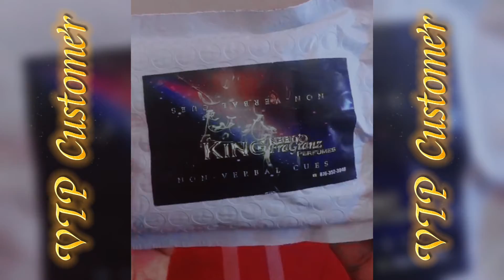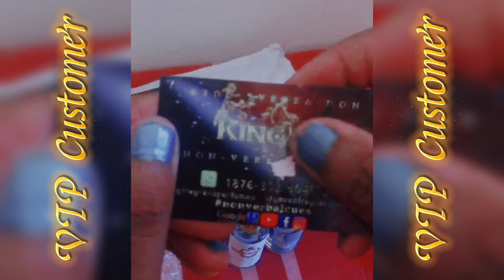Loyal Customer Made it to King FraGranz Perfumes VIPs List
King👑FraGranz Perfumes nonverbalcues "THE BEST IMPRESSIONS IN ABSENCE OF WORDS"